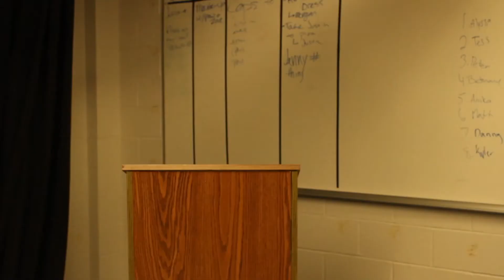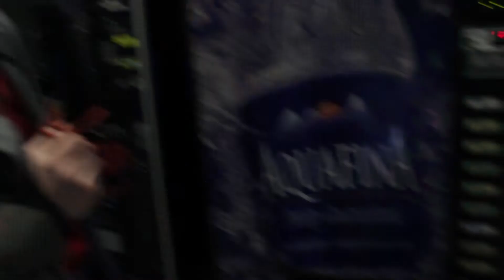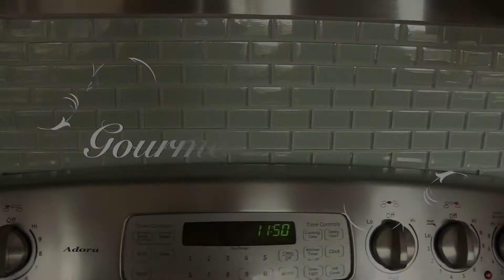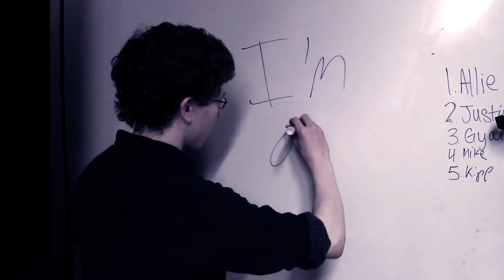GWTV 2014-15: Episode 9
This is a terrible episode -- APRIL FOOLS! We've got cops, cooking, swing music, and yes, some April fools pranks.